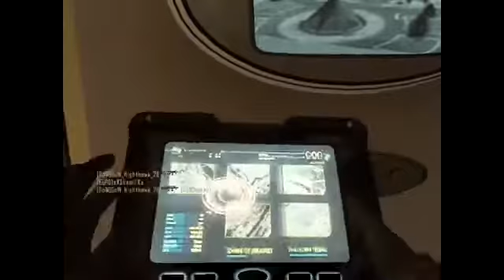Bringing back an oldie!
A submission video back in the original times of EqPD, hardcore TDM on nuketown